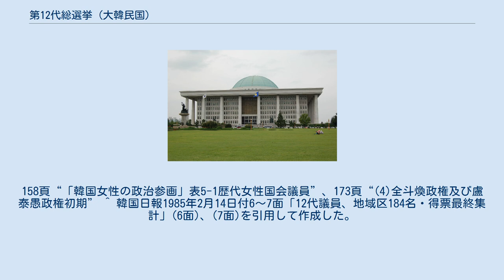第12代総選挙 (大韓民国)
第12代総選挙（だい12だいそうせんきょ）は、第五共和国時代における大韓民国国会を構成する国会議員を選出するため1985年2月12日に実施された選挙である。
なお、韓国では選挙の回数について「第○回」ではなく「第○代」と数える。
また、名称も「総選挙」（총선거）ではなく、「総選」（총선）と二文字で表記するのが一般的である。
 国会議員の任期（4年）満了に伴って行われた選挙である。
 全斗煥政権が実施した国民和合措置によって、政治活動を解禁された政治家を主体として結成された新韓民主党（略称：新民党）が、結成からわずか一ヶ月足らずで実施された本選挙で｢官製野党｣と揶揄されていた民主韓国党（民韓党）を抜いて第一野党に躍進し、与党に対する政治不信と民主化を熱望する国民の強い願いを反映した選挙となった。
 民正党は、地域区で第1党の議席を得た政党に全国区の議席3分の2を配分する制度によって安定過半数を確保し、第1党の座を守った。
しかし新民党は、ソウルの14選挙区、釜山の6選挙区、光州・仁川・大田の5選挙区で全員当選を果たしただけでなく、ソウル・釜山などで候補の殆どが一位で当選した。
また新民党は大都市部の票をさらって（ソウルでは新民党の得票率が40.7％に対し、民正党は27％）、得票率で与党・民正党を抑えて躍進を果たした（ソウル・釜山・大邱・仁川・光州を除く地方では民主正義党が優勢）。
「選挙革命」と新民党自身が呼んだこの選挙で、学生運動圏の支持など若い層の政治的関心の高まりと支援に力を得たことが新民党が躍進した大きな理由である。
また、既存政治圏や野党、そして正当性を欠く全斗煥政権が行なった強圧的な政治手法と不道徳性に対する国民の不満が一気に爆発したことが新民党躍進のもう一つの理由といえる。
ちなみにソウル城北区では民青学連事件で死刑判決を受けたこともある元ソウル大学学生の李哲が新民党公認でトップ当選している。
 民主正義党 新韓民主党 民主韓国党 韓国国民党 新政社会党 新民主党 無所属 繰上当選 新民党が躍進したこの総選挙で、政治環境に変化が現れ始め、民正党内の穏健派が力を持つようになった。
また新民党は大統領の直接選挙制を復活させるための「改憲署名運動」など対与党の強硬な闘争を行なうようになり、6・29民主化宣言へと繋がって行き、第五共和国の終焉を早める作用として機能した。
一方で「やらせ野党」、「さくら野党」と揶揄されていた民韓党は、選挙後直後から所属議員の新民党への集団脱党が相次いだことで最終的に3議席という群小政党に転落し、解体への道を歩むことになった。
新民党は民韓党など他党からの入党者で、5月までに所属議員数が102人となり、総議席数の三分の一を上回り、国会召集権を単独で確保するまでになった。
 ^ 1983年12月から1年余りにわたって政府が実施した措置の名称で、学生デモで除籍された大学生の復学容認、学園（大学）における公権力（警察）介入を抑え学内における政治活動を容認する学園自立化措置、政治活動規制解禁措置などが行われた。
和合措置は、これまでの強権的統治を改め穏健路線を内外にアピールする為に行われたものであるが、政府の思惑とは裏腹に学生や在野政治人による民主化運動を活発化させる結果となった。
 ^ 選挙人数と総投票者数、有効票数は、韓国中央選挙管理委員会の「歴代選挙情報システム」より引用 ^ a b 3月に新韓民主党に入党 ^ 春木育美著『現代韓国と女性』新幹社。
158頁“「韓国女性の政治参画」表5-1歴代女性国会議員”、173頁“(4)全斗煥政権及び盧泰愚政権初期” ^ 韓国日報1985年2月14日付6～7面「12代議員、地域区184名・得票最終集計」(6面)、(7面)を引用して作成した。
なお、記事において慶尚南道で新社党の当選者1名となっているが、新韓民主党の誤りである。